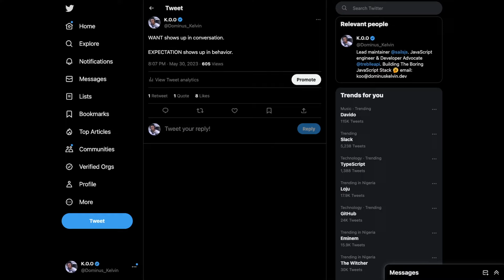Do THIS to get a job in TECH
This is how I will approach getting a job in tech.

LINKS 🔗
Tweet

QUESTIONS...?